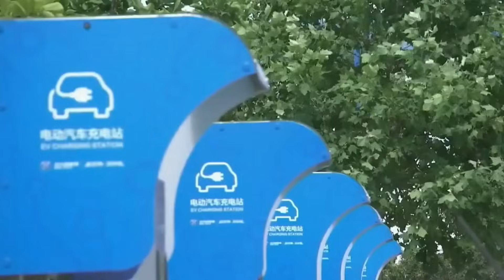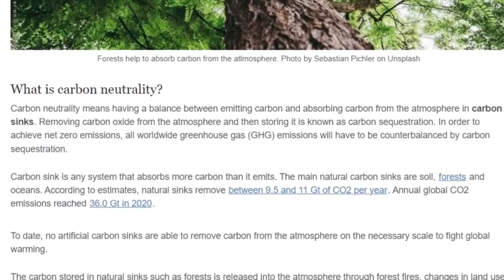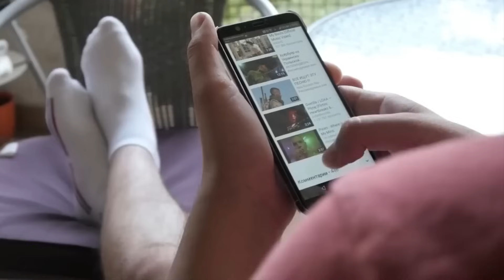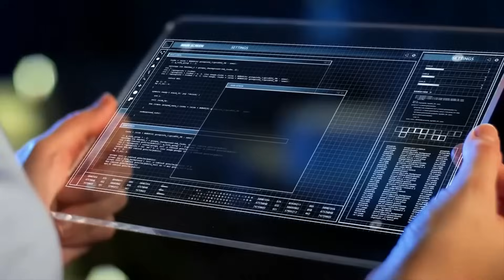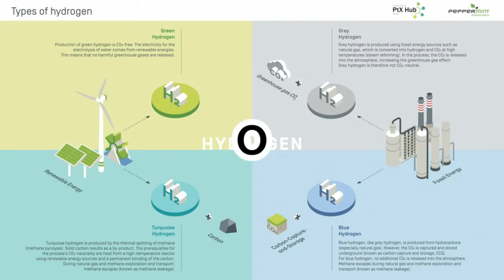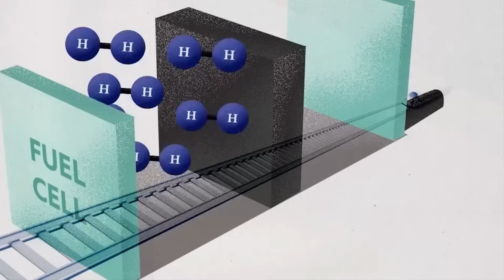China's Hydrogen Trams: The Untold Secrets Unveiled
In this video, we'll take a look at China's newest form of public transportation: the hydrogen tram. Hydrogen trams are a new and innovative way to get around China, and we wanted to learn all there is to know about them. In this video, we'll explore the history of the hydrogen tram, its advantages and disadvantages, and its future in China. So if you're interested in China's transportation future, be sure to watch this video! By the end, you'll have a better understanding of China's hydrogen tram and what it means for the future of public transportation in China.